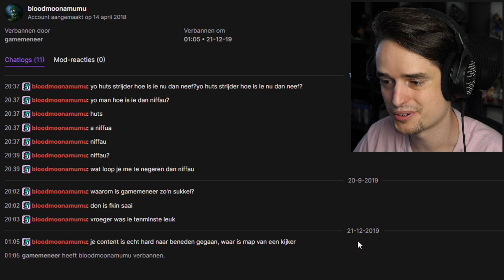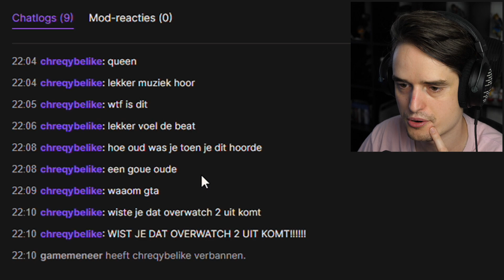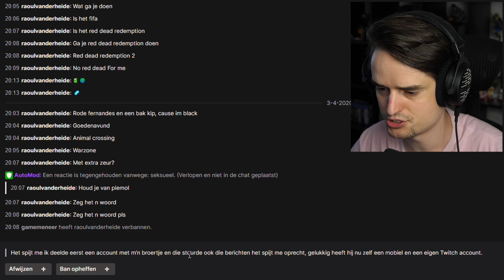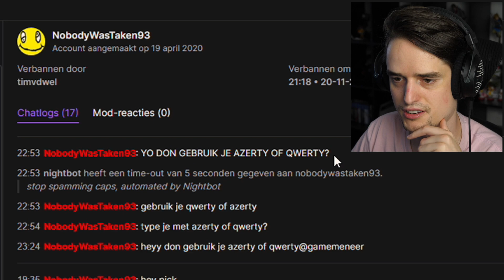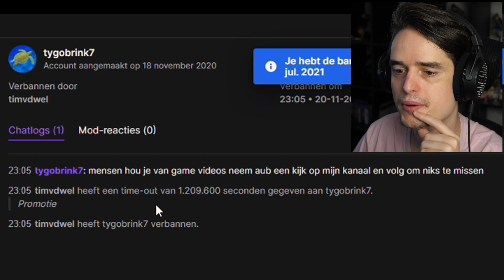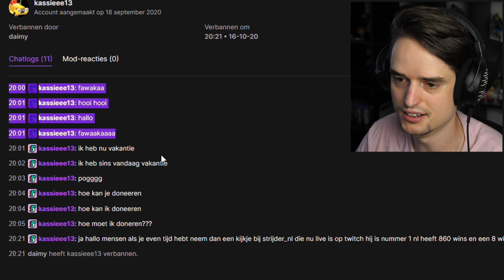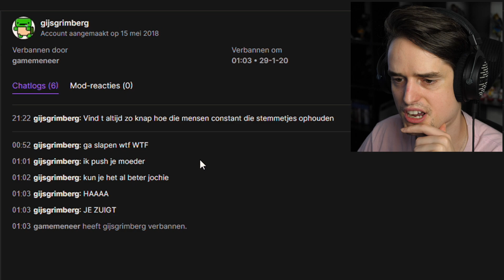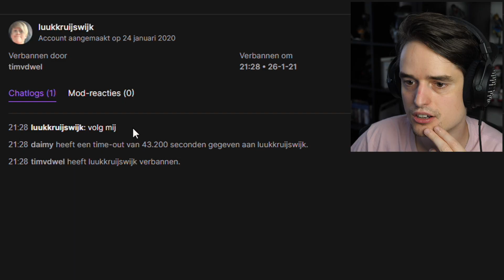Mijn Twitch Unban Verzoeken